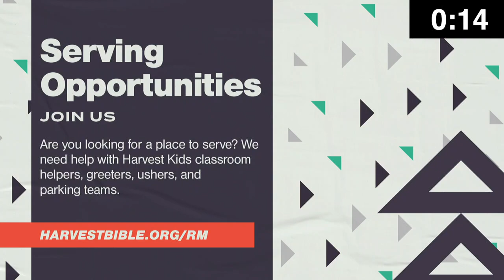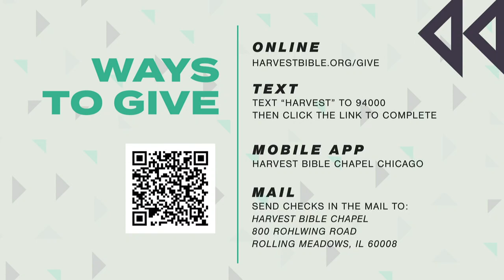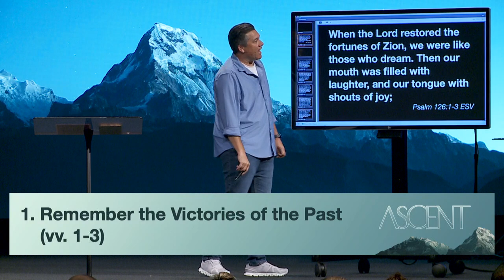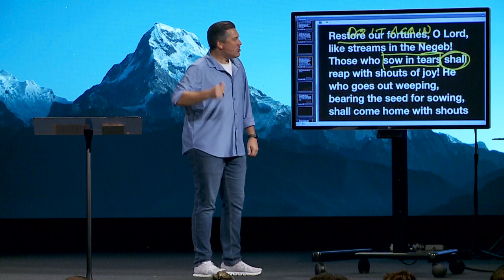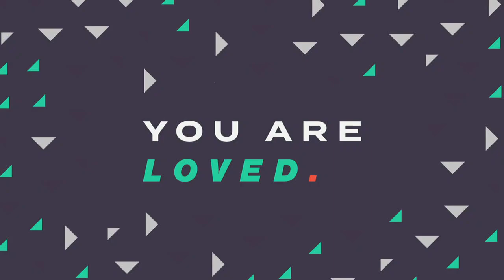What's Happened Will Happen | Dr. Jeff Bucknam, August 27–28, 2022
How do Christians handle anxiety and uncertainty in a fallen world? We remember that the God who was faithful then will be faithful now.

Opening to Psalm 126, we explore these truths:

Remember the victories of the past
Remember the joys of the future.

What’s Happened Will Happen | Psalm 126